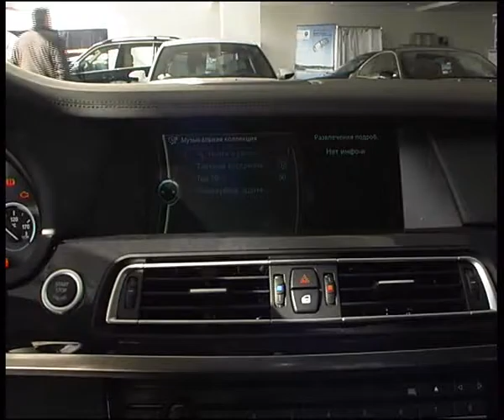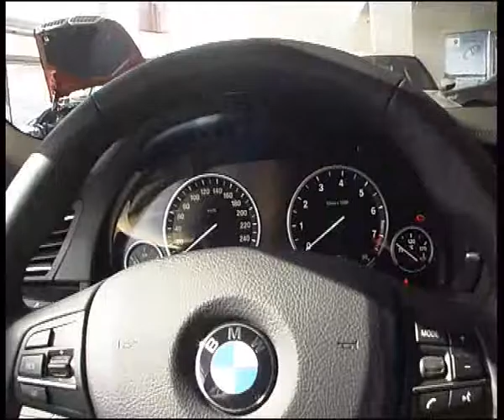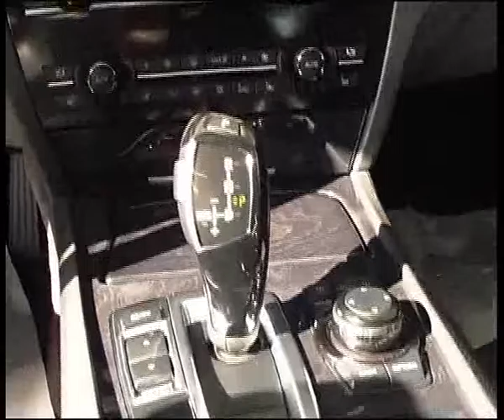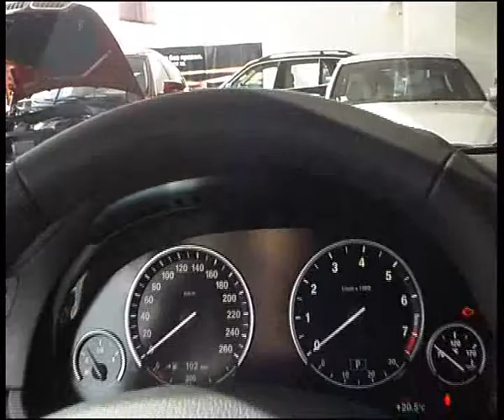BMW 7 is exelent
Алексей Челейкин - тест BMW 7 is exelent, Alexey Cheleykin - test BMW 7 is exelent